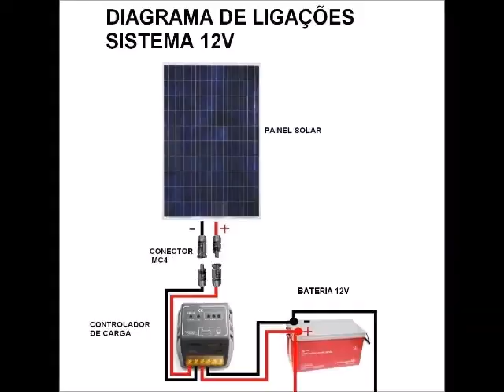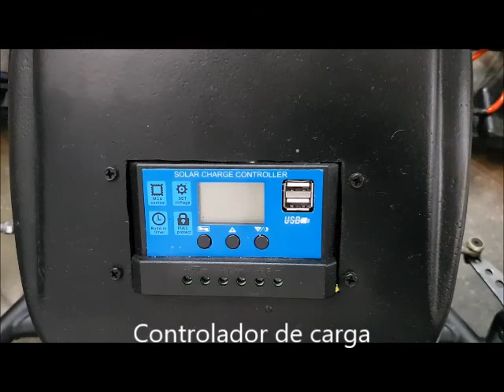Kart fotovoltaico Efall - UCS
Projeto: Desenvolvimento de um kart elétrico que pode ser carregado diretamente por sistema fotovoltaico.
Parceria Efall - UCS
Componentes: Fernando Cousseau, Sidimar Capitanio e Cleison Turchett (Efall); e Francisco Telöken e Alexandre Mesquita (UCS).

Ano: 2019